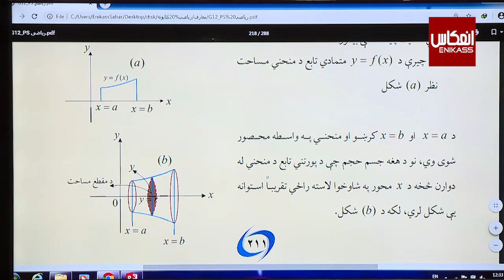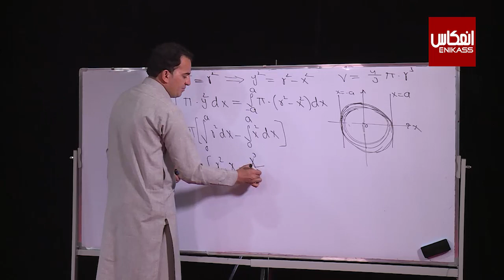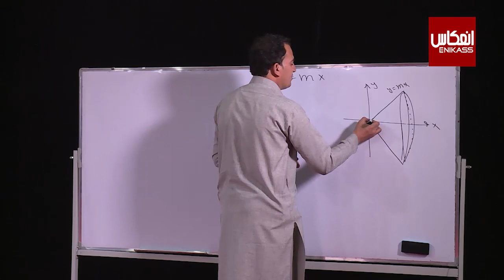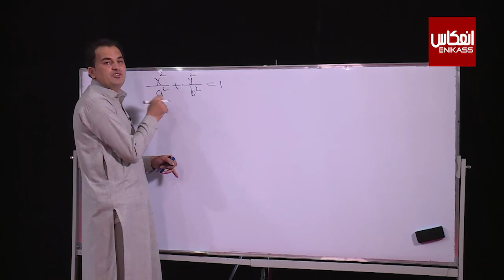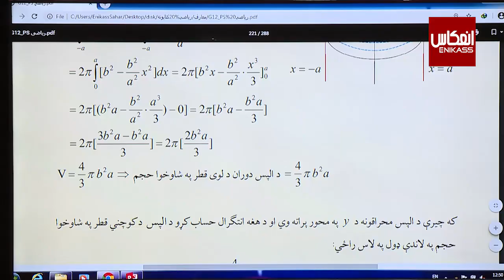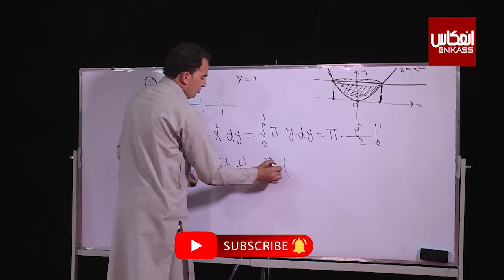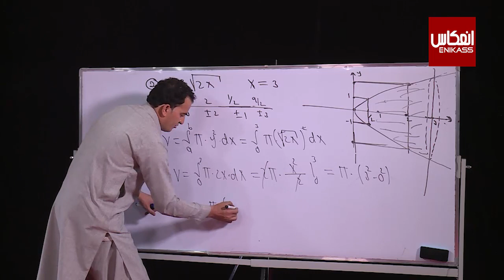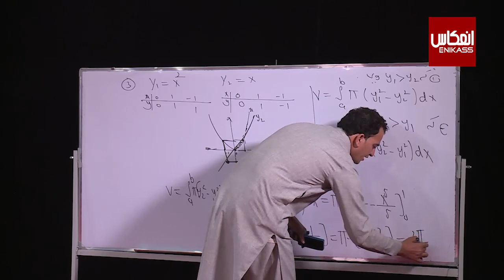ښوونځی ستاسې په کور کې، د دوو لسم ټولګي ریاضي ــ لسم درس ــ د دوراني جسمونو د حجمونو محاسبه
ټولګی: دوولسم
مضمون: ریاضي
 موضوع:  د دوراني جسمونو د حجمونو محاسبه